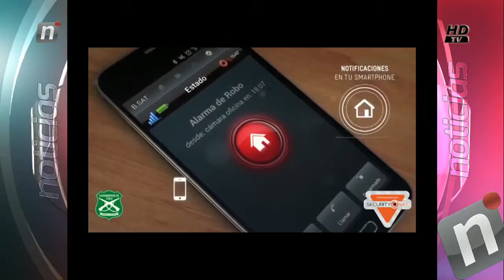TANDA 1 NOTI CENTRAL VIE 13